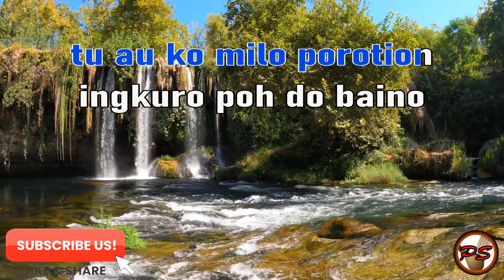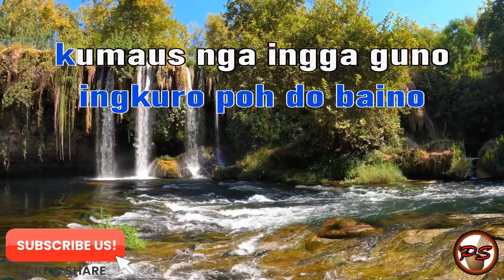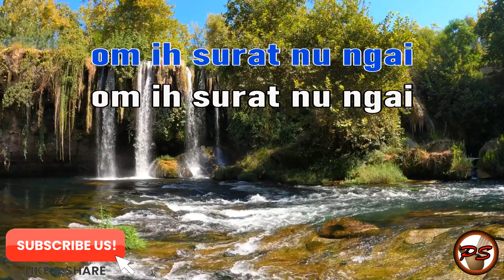KUMAUS NGA INGGA NODI GUNO Dtk John Gaisah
ondos oku noh daa
do boros nu ngai
andasan ku do pointopot
ih janji nu ngai

kotorimo ku nopo
ih iso poinlopot
soira noukab om kokito ku
gambar ku pinoguli nu

winoun ku nokotuong
pasal noh dika
au ih daa korikot
nga iya
tu au ko milo porotion

ingkuro poh do baino
kumaus nga ingga guno
pogulion ku gambar nu
om ih surat nu ngai

music

winoun ku nokotuong
pasal noh dika